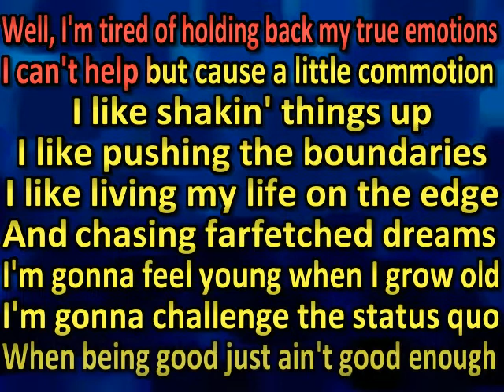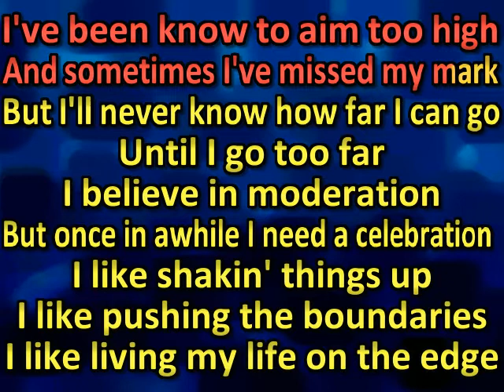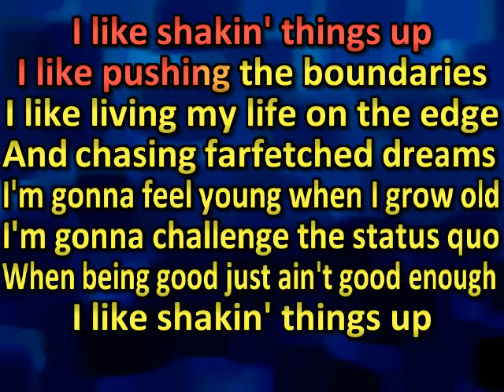LORRIE MORGAN - SHAKIN' THINGS UP (karaoke)(by request)